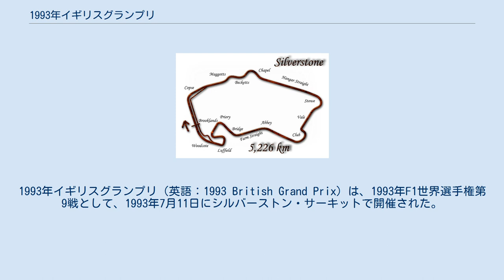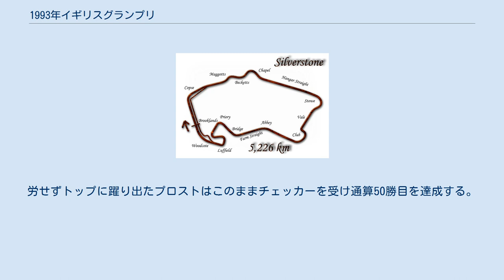1993年イギリスグランプリ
アラン・プロスト
1993年イギリスグランプリ（英語：1993 British Grand Prix）は、1993年F1世界選手権第9戦として、1993年7月11日にシルバーストン・サーキットで開催された。
 ウィリアムズ勢2台が終始激しいポールポジション争いを展開する。
一時はアラン・プロストを上回り、初の母国GPポールかと思われたデイモン・ヒルであったが、土壇場でプロストが逆転でポールを奪う。
 PPのプロストがスタートを失敗し、フロントローのヒルがトップに躍り出る。
プロストはセナにまで先行を許し、序盤は両者の激しい攻防となる。
プロストがようやくセナを仕留めると、今度はシューマッハがセナをパスする。
その間にリードを築いていたヒルであったが、1回目のピットストップでその差は縮まって行く。
その折、ルカ・バドエルがグリーン上でマシントラブルでストップすると、これに対してセーフティーカーが出動する。
レース再開後、地元での初優勝を飾るべく鬼神の勢いで再びプロストを突き放さんとしていたヒルであったが、その矢先にエンジンブローに見舞われて失意のリタイア。
労せずトップに躍り出たプロストはこのままチェッカーを受け通算50勝目を達成する。
セナは3位走行中にガス欠に見舞われてチェッカー目前でマシンを降りる。